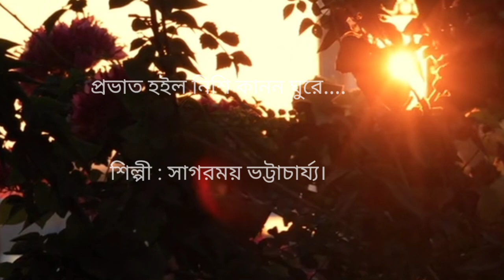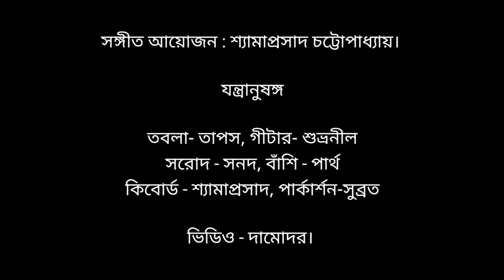Probhato Hoilo Nishi । Sagarmoy Bhattacharjee। প্রভাত হইল নিশি কানন ঘুরে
প্রভাত হইল নিশি কানন ঘুরে,

বিরহ-বিধুর হিয়া মরিল ঝুরে

ম্লান শশী অস্ত গেল ম্লান হাসি মিলাইল

কাঁদি উঠিল প্রাণ কাতর সুরে ।

চল সখী চল্ তবে ঘরেতে ফিরে

যাক ভেসে ম্লান আঁখি নয়ন-নীরে ।

যাক ফেটে শূন্য প্রাণ, হোক্ আশা অবসান,

হৃদয় যাহারে ডাকে থাক্ সে দূরে ।

Credits:
Arrangement & keyboard: Shyamaprasad Chatterjee
Tabla: Tapas
Flute. Partha
Guitar : Shubhranil
Sarod :: Sanad
Mixing and Master : Shyamaprasad Chatterjee